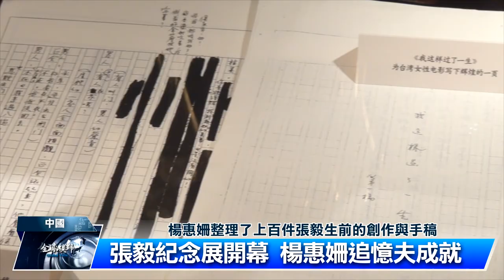張毅辭世週年 楊惠姍辦紀念展｜中央社影音新聞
台灣知名導演張毅辭世1周年，妻子楊惠姍最近在上海策劃紀念展，回顧張毅一生的創作。楊惠姍整理了上百件張毅生前的創作與手稿，當中還包括張毅寫的劇本和金馬獎獎座，希望藉由展出，追憶亡夫一生的成就。

完整報導請看:
張毅辭世週年紀念展開幕 楊惠姍淚憶亡夫一生創作